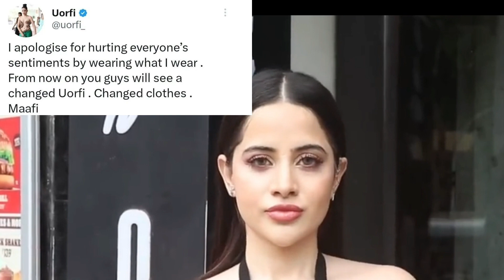Urfi Javed ने मांगी माफी,अब नहीं पहनूंगी ऐसे कपड़े | कौन हैं Urfi कि माफी के पीछे?| Paagalbollywood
urfi, urfi javed, PaagalBollywood, paagalbollywood, rakhi sawant, rakhi, sana khan, urfi twit news